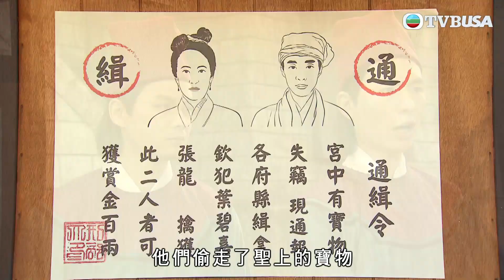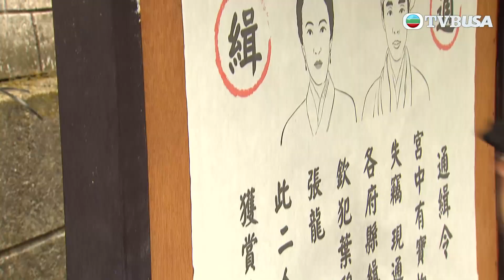愛．回家之開心速遞 | 第1495集精華 | 再多事，就將你打入冷宮！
愛．回家之開心速遞 | 第1495集精華 | 新年快樂！新一年《愛回家之開心速遞》繼續同大家見面！開開心心過年都要小心騙徒，萬一staycation都跌入黑店騙局就大件事喇！祝大家吉星高照！開開心心過虎年！